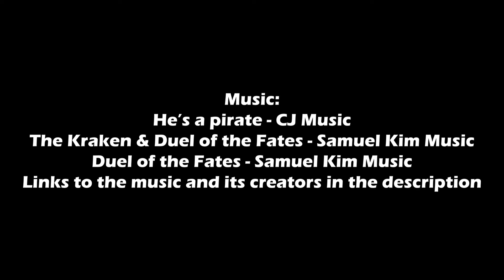Pirates of the Caribbean... with LIGHTSABERS Part II | Bobi's Games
PART III COMING SOON

Shot on Xiaomi Redmi Note 8T
Editing: Adobe After Effects 2020 + Premiere Pro 2020